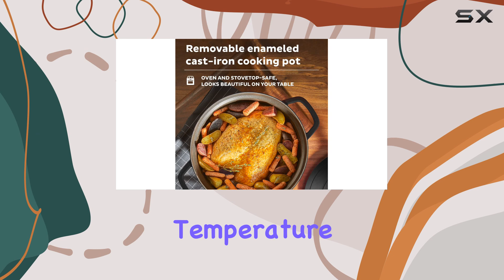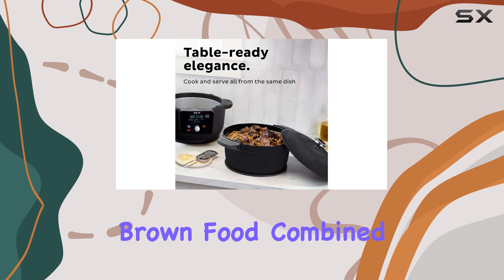Instant Pot Dutch Oven: A Versatile Kitchen Companion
0:00 Intro
0:07 Review

Things that we mentioned in this video:
Instant Electric Round Dutch Oven : B096GXVCSM